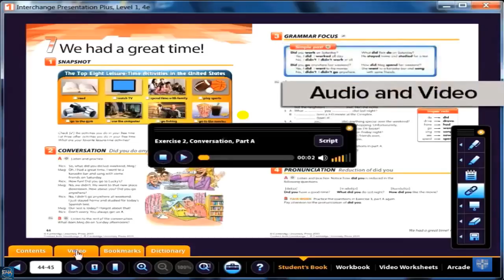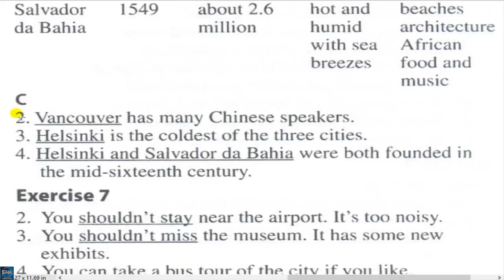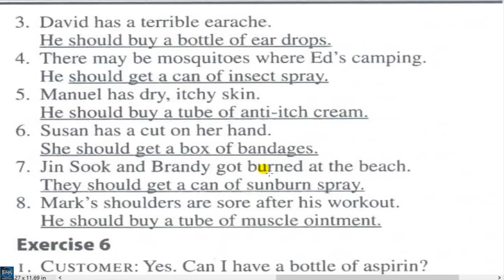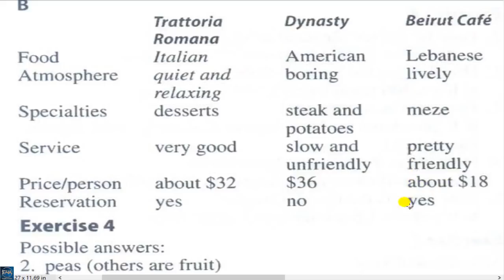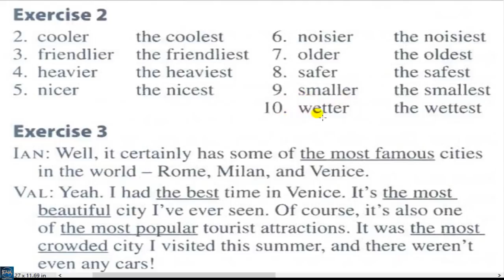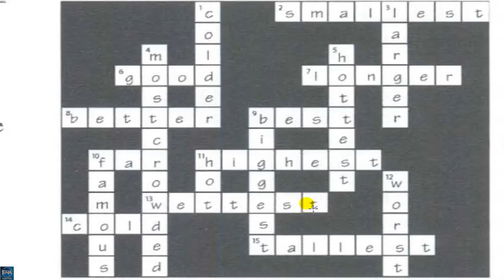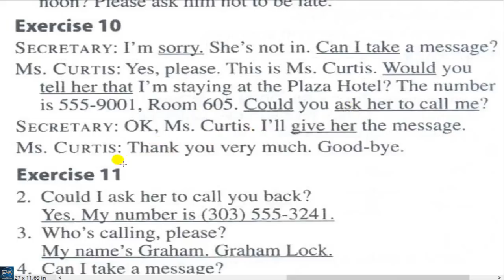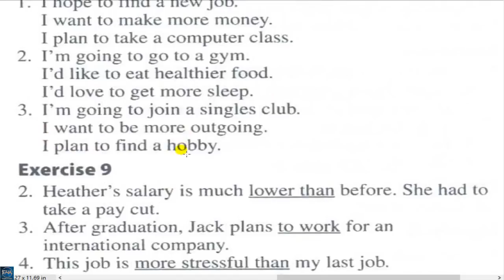Interchange 1 Workbook answers (4th edition) units 11-16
لدعم القناة ماديا علي الرابط:
The video includes explaining Interchange 1 Workbook answers units 11-16
,interchange 1 workbook answers , interchange workbook answers, The answers of Interchange 1 workbook, Workbook Interchange 1 answers,
إجابة انترتشينج1 كتاب التريبات, أجوبة انترتشينج1 وركبوك, أجابة انترتشينج1 ورك بوك, , , ,إجابة انترتشينج1 كراسة التدريبات,